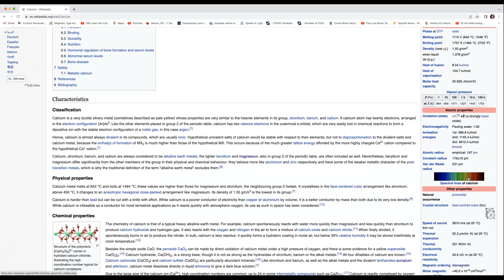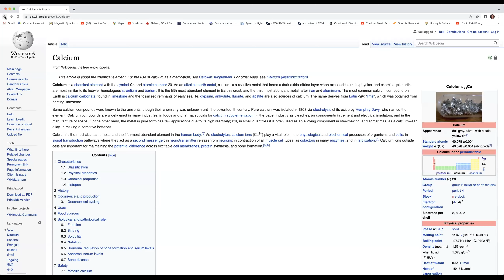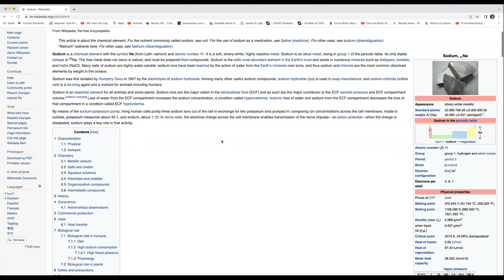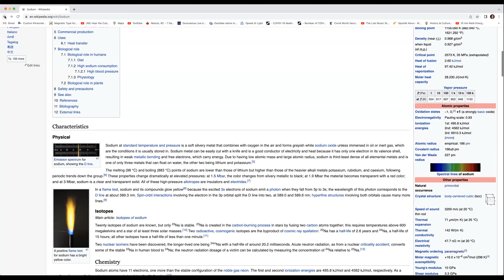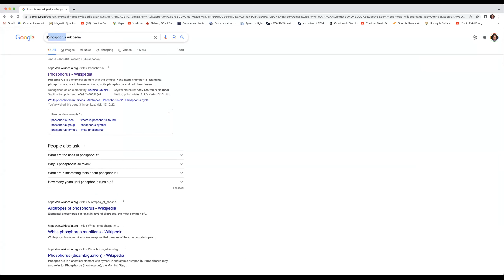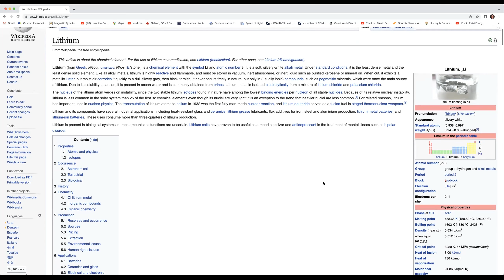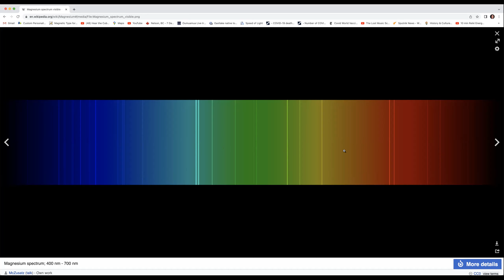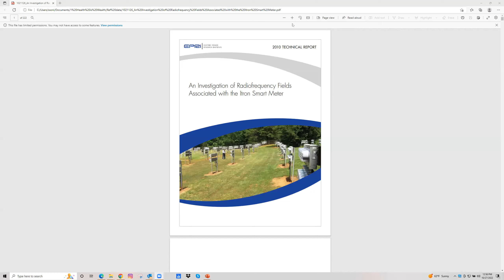Electromagnetic Fields Impacts on Human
David and Shehnaz unpack Electromagnetic Fields Impacts on Human. Our human brain waves are Electromagnetic in nature. Our human system is an electric system. Our bodies need electrolytes (batteries) and minerals.

David Sereda, a man who knows and lives with enhancing EMF, is the inventor of Light Stream Harmonics Technology.

Shehnaz is an accomplished Aerospace Engineer, an Author, a Health and Transformational Coach, an Energy Healer, and a proud Mother.

We answer questions like:
What are the pros and cons of Electromagnetic Fields, and how to discern them?
How to use your tri-field meter?
How to block yourself from smart meters? Time Stamp: 32:56

Our Links:
David Sereda.Co